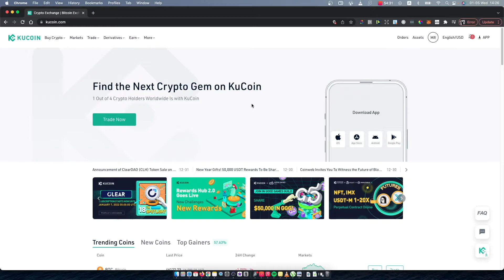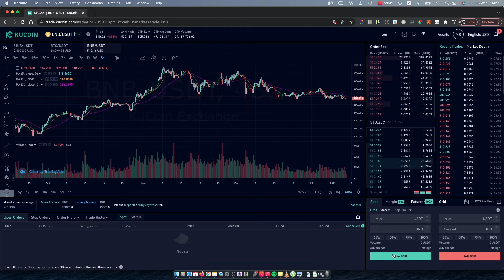How To Convert USDT To BNB On KuCoin Exchange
In this video I will show you how to convert usdt to bnb on kucoin exhchange. It's really easy and it will take you less than a minute to do so!